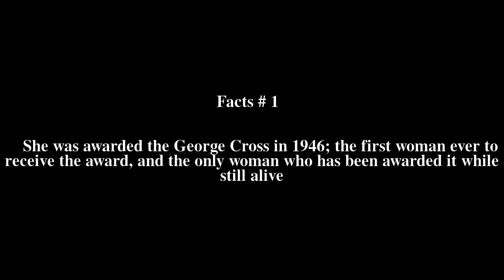Odette (film) Top # 5 Facts